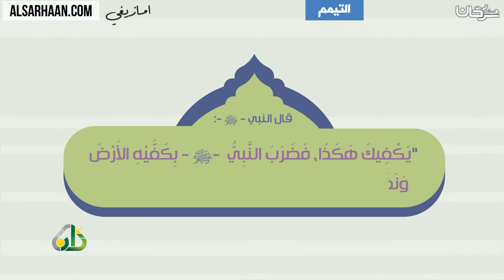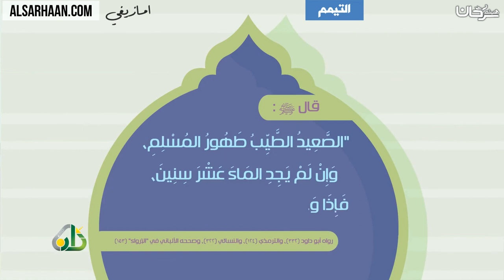التيمم، اللغة الامازيغية